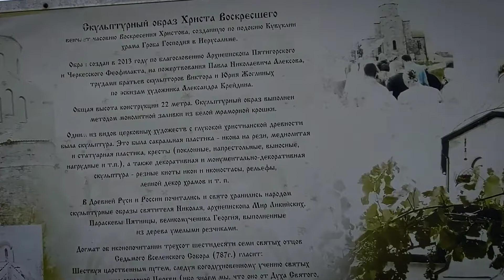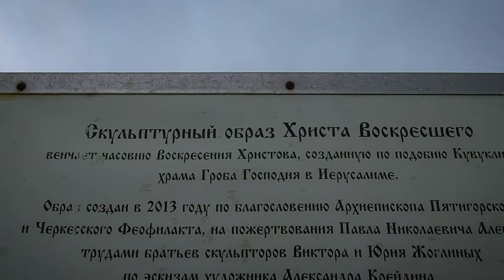Статуя Иисуса Христа в Ессентуках